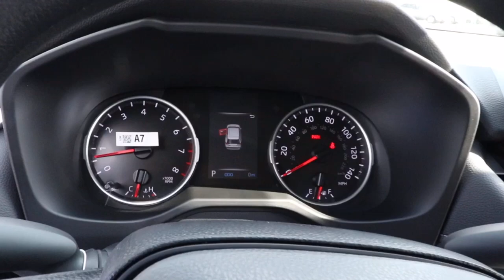2021 Toyota RAV4 Chicago, Oak Lawn, Calumet city, Orland Park, Matteson, IL 21745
Blue Flame New 2021 Toyota RAV4 available in Chicago, Illinois at Toyota on Western. Servicing the Oak Lawn, Calumet city, Orland Park, Matteson, IL area.

6941 South Western Ave.

Scores 34 Highway MPG and 27 City MPG! This Toyota RAV4 delivers a Regular Unleaded I-4 2.5 L/152 engine powering this Automatic transmission. Wheels: 17 Steel -inc: silver six-spoke wheel covers, Urethane Gear Shifter Material, Trip Computer.* This Toyota RAV4 Features the Following Options *Transmission: 8-Speed Automatic, Transmission w/Driver Selectable Mode and Sequential Shift Control, Toyota Safety Sense (TSS) 2.0, Towing Equipment -inc: Trailer Sway Control, Tires: 225/65R17 AS, Tailgate/Rear Door Lock Included w/Power Door Locks, Systems Monitor, Strut Front Suspension w/Coil Springs, Steel Spare Wheel, Side Impact Beams.* Visit Us Today *Come in for a quick visit at Toyota On Western, 6941 S Western Ave, Chicago, IL 60636 to claim your Toyota RAV4!